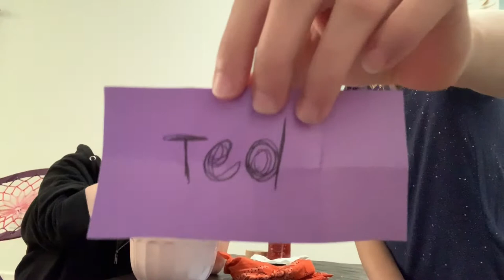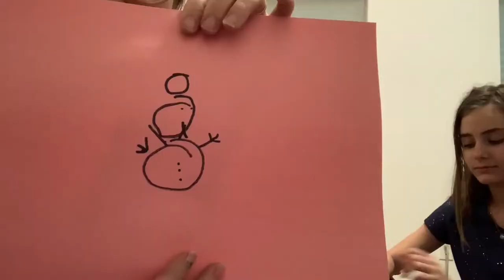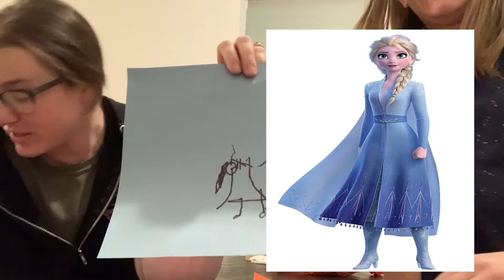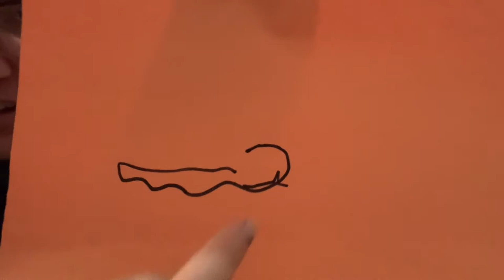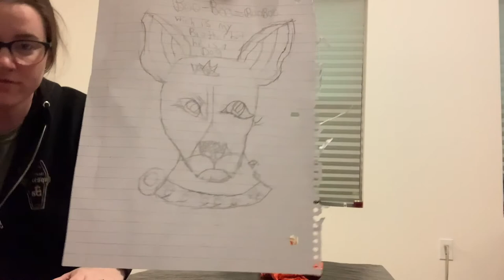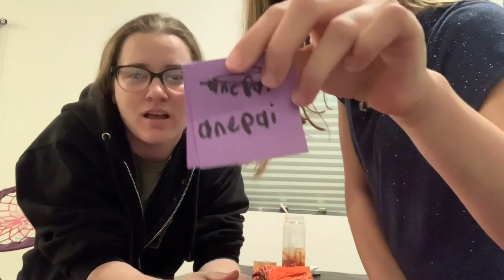BLINDFOLD DRAWING CHALLENGE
*TURN ON YOUR POST NOTIFICATIONS FOR SHOUTOUTS IN OUR VIDEOS*